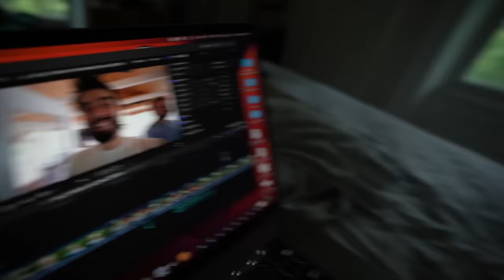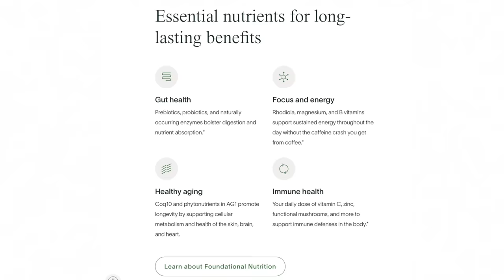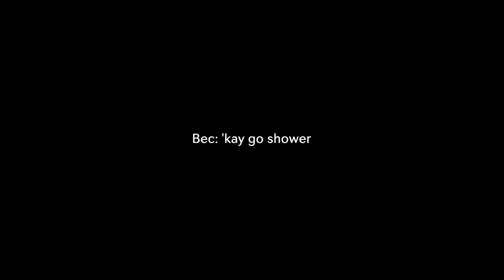This Took Us 2 Years to Make!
We live up in the Canadian woods and with 3 acres of unusable land it was time to get some landscaping tools & make better use of our space 🌲 🚜 Head to our link to get 5 travel packs & FREE one-year supply of vitamin D3K2 drops with your first purchase of AG1

This project was made SO MUCH MORE FUN with the addition of our Australian bestie Max! Make sure you give him a follow @MaxandOccy and watch his episode from his time with us at the cabin.

0:00 watch this space!
2:35 soil screen fail
4:30 Eamon & Max begins 🤸‍♀️
8:11 poor Bec 😔
12:51 23 week bump date
14:25  Max broke our brand new tractor!!!
17:06 mullets for everyone 😆
24:40 SOD MAN ⚡️

We first moved to our cabin in the woods back in 2020 and got stuck into the interior renovation projects. It took us nearly a year to turn a run down 1970s cabin into our dream home and oasis in the woods. Slowly we've been chipping away at exterior projects like this one. Over the course of 1 year we transformed unusable, rocky ground into a grassy area we know our kids will love playing games on in the future!